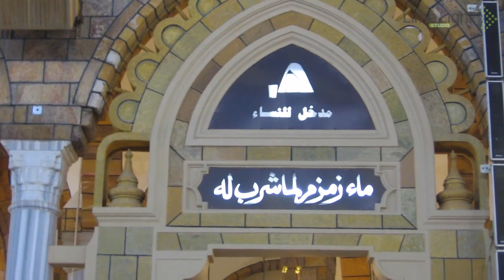Kya Ab E Zam Zam Khushak Ho Gya Maghribi Media Ko Jawab | Limelight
Kuch Dino say Social Media per Aab Zam Zam Khushak honay ki Jhothi Khabrain Phelai ja rahi thi ta keh musalman apnay is mojzay kay khatam honay per shak ka shikar ho jain. Us kay jawab main hum nay jadeed science aur asli haqeeqat ko samnay lanay kay liye video bnai hay.